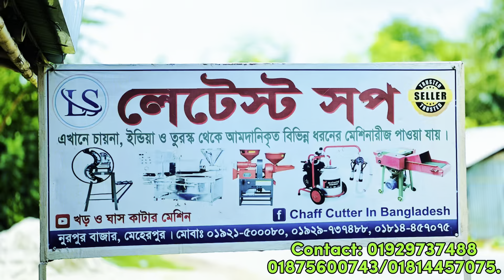খড় ও ঘাস কাটার মেশিন। ফিড তৈরির মেশিন। ধান ভাঙানোর মেশিন। গাভীর দুধ দোয়ানোর মেশিন।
লেটেস্ট শপে আপনাকে স্বাগতম।
👉চলুন বেকারত্ব দূর করি এবং ডিজিটাল বাংলাদেশ গড়ি👈

বি:দ্র:-কুরিয়ার সার্ভিসের সম্পূর্ণ খরচ আমরা বহন করব।

আমাদের প্রত্যেকটা মেশিনের রেট সম্পর্কে জানতে নিচের নাম্বার গুলোর মধ্যে যেকোনো একটা নাম্বার ইমুতে এড করে হাই বা হ্যালো লিখে পাঠিয়ে দিন।

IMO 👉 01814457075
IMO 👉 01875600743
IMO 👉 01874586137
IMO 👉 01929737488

কোন কিছু জানতে অথবা অর্ডার করতে কল করুন সকাল ৮ টা থেকে রাত ১০ টার মধ্যে ধন্যবাদ।

👉লেটেস্ট সপ ম্যানেজার মোঃ মাসুদ ইসলাম।
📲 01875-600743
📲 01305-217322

👉লেটেস্ট সপ ম্যানেজার মোঃ নিশান শেখ।
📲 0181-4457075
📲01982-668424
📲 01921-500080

👉লেটেস্ট সপ ম্যানেজার মোঃ আব্দুস সালাম।
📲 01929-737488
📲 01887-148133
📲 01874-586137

অথবা সরাসরি ভিজিট করুন আমাদের অফিস :-মেহেরপুর জেলা,নুরপুর বাজার,লেটেস্ট শপ।
সকাল ৮ টা থেকে বিকাল ৪ টার মধ্যে শুক্রবার সকাল ৮ টা থেকে দুপুর ১২ টা পর্যন্ত।
বি:দ্র:-বাংলাদেশের যে কোন প্রান্তে করতোয়া, ইউ এস বি,এস এ পরিবহন ও সুন্দরবন কুরিয়ার সার্ভিসের মাধ্যমে প্রোডাক্ট ডেলিভারি দিয়ে থাকি.